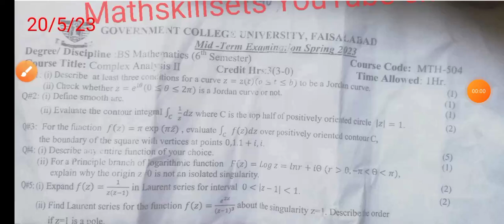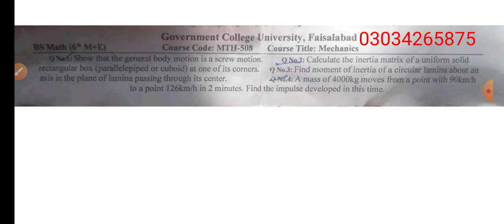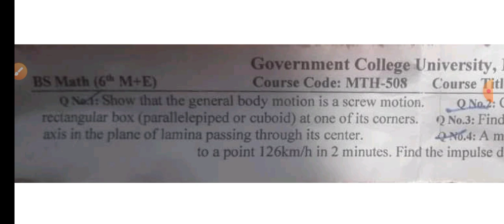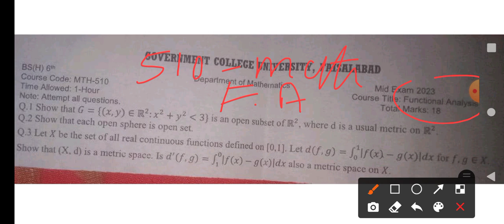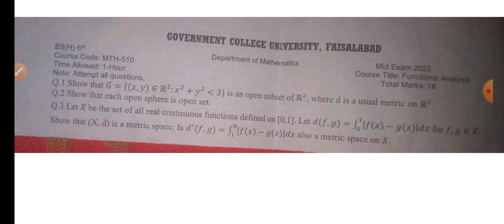6 semester Past papers BS Math semester 6 II GCUF Main campus II Mathskillsets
notes